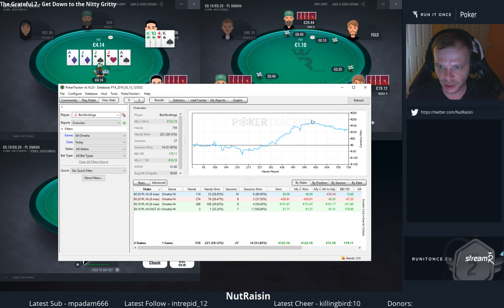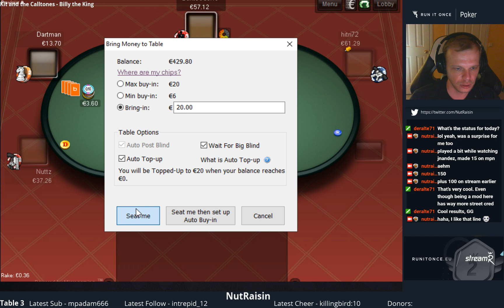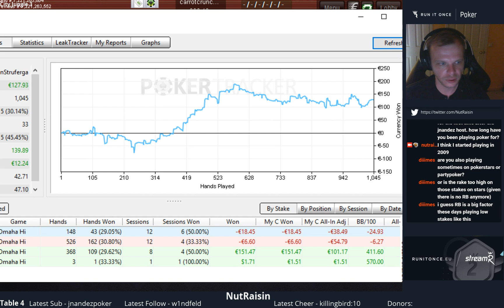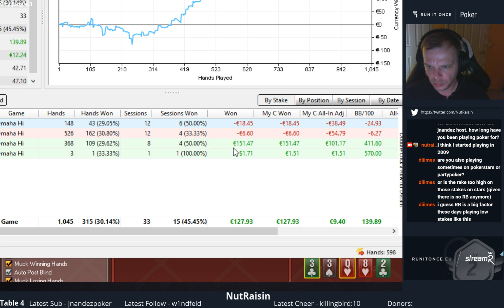PLO 20 cash on Run It Once and MPN - April 17 #2